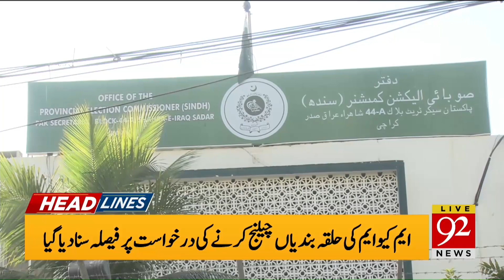Islamabad Police raids Shehbaz Gill's room ! | 08:00 AM | Headlines | 23 August 2022 | 92NewsHD